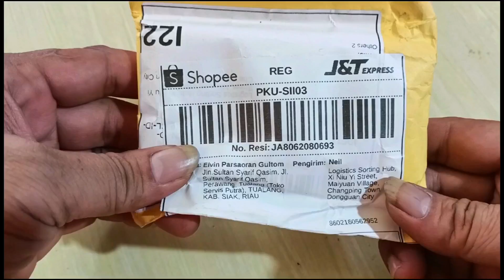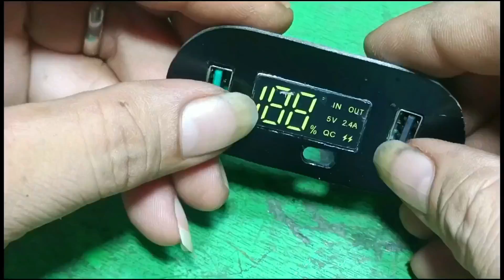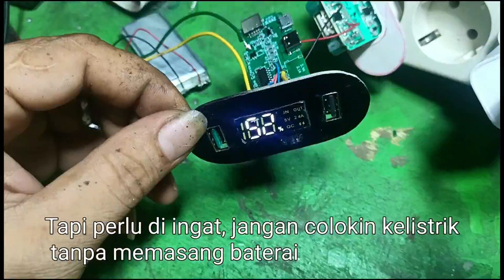Power bank canggih, satu satunya di dunia bisa mencas sendiri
Cara membuat power bank yang bisa langsung di cas tanpa charger hp lainnya.
charger hp canggih ini memiliki stand holder yang dapat di gunakan untuk dudukan hp.
power bank ini memiliki baterai bekas drone kapasitas besar
charger hp ini bisa langsung di cas memakai listrik 220 volt
charger power bank ini box nya terbuat dari pipa pvc atau pipa paralon
power bank ini memiliki indikator baterai digital
charger power bank sudah di lengkapi quick fast charger
power bank ini simple tapi memiliki banyak fitur